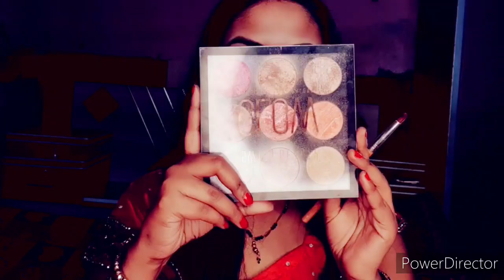my real bridel Traditional makeup look step by step priti makeup👄💅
Hii
 I am priti makeup welcome our YouTube channel priti makeup